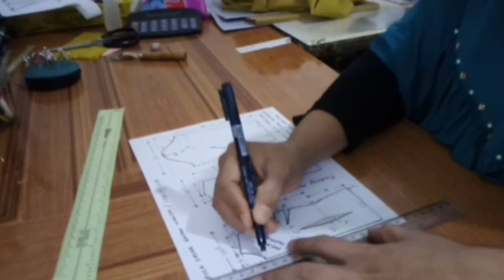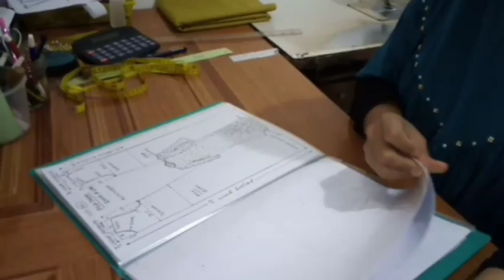Cara membuat pola gamis model pias /princes